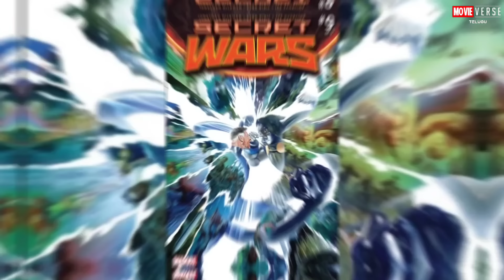RDJ as Dr. Doom : Avengers Dooms Day : Avengers Secret wars : Fantastic Four : Thunderbolts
Hello guy's,
Welcome back to the another video

MOVIEVERSE is the movie updates channel dedicated to latest movie updates and movie suggestions.
Movie verse channel sometimes use Film Clips, TV series Clips, Web Series Clips, Animation Series Clips to explain about the Film, Web Series, Trailers and Songs, but all under section 107 of the copyright Act 1976, allowance is made for FAIR USE for purpose such as criticism, comment, news reporting, teaching, scholarship and research.

if any use of content is in appropriate please let me know in Youtube Message box, i will remove it.